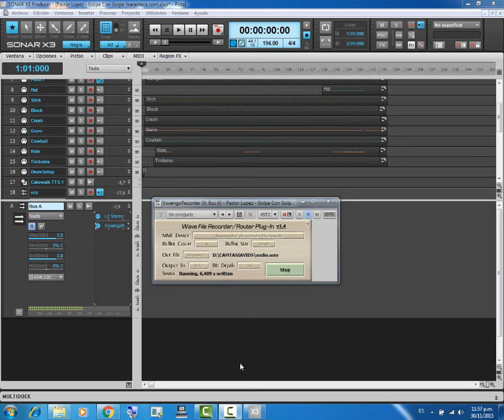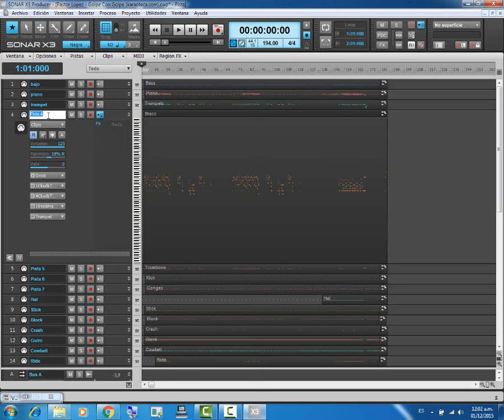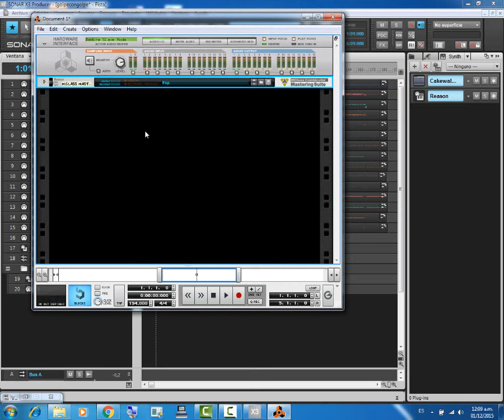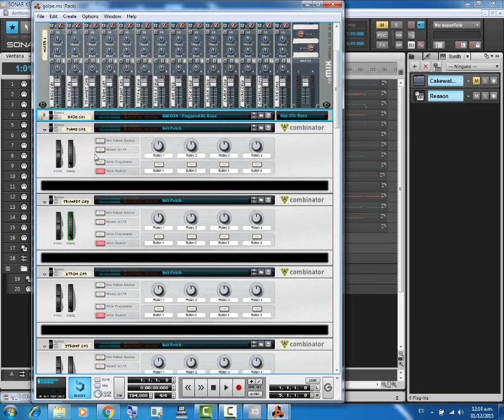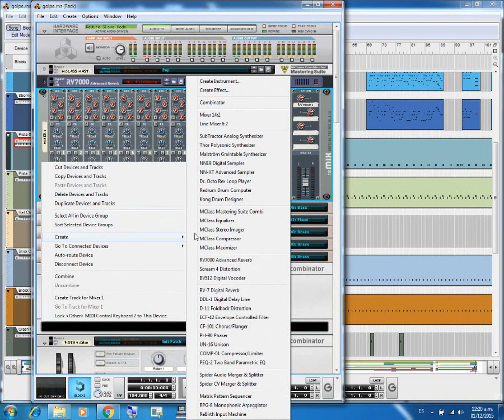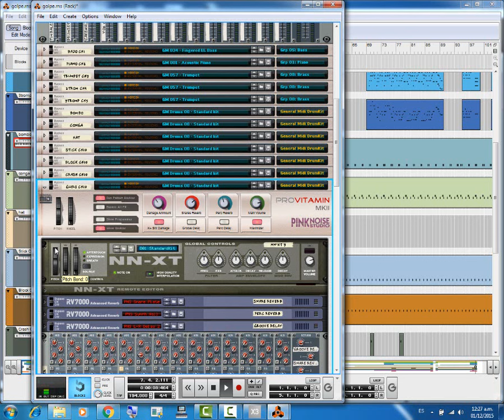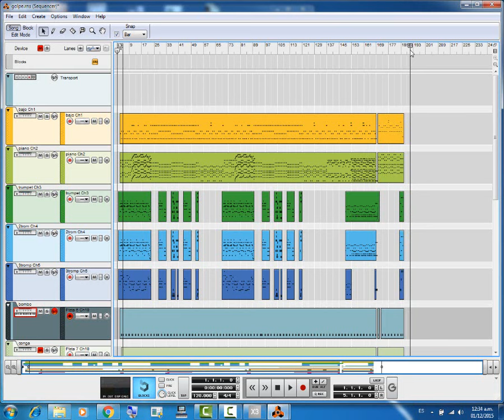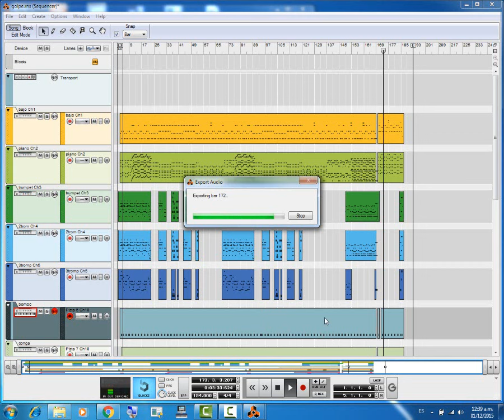pasando una secuencia GM al Reason 5 y convirtiéndola en audio!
Procedimiento por el cual convierto una secuencia en GM a los bancos GM del Provitamin en Reason 5!